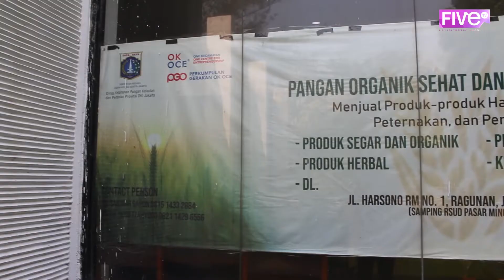Liputan OK OCE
Program OK OCE yang dicanangkan Gubernur dan Wakil Gubernur DKI Jkarta banyak menuai pro dan kontra

Kelompok 9
Mentor : Lingga Novianto dan Dilla Savira
Anchor : Nathanael M
Editor : M. Arfan Az Zuhdi
Campers : Wira Pramudya dan Nilamsari Putri
Reporter : Kayla Salwa